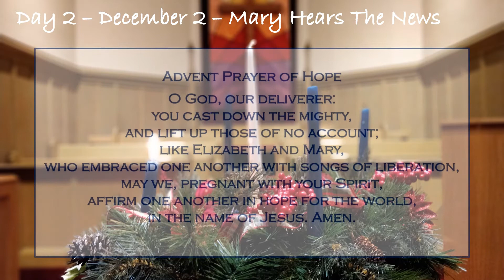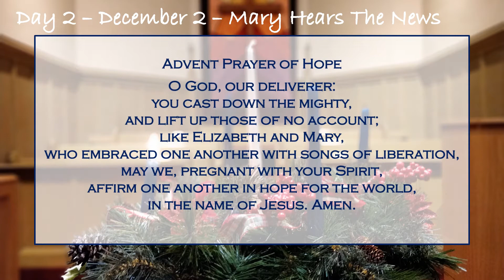Advent Meditation Moments ~ Day 2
Join us each day in December for an Advent meditation, prayer and song to deepen your connection to the divine this blessed season.